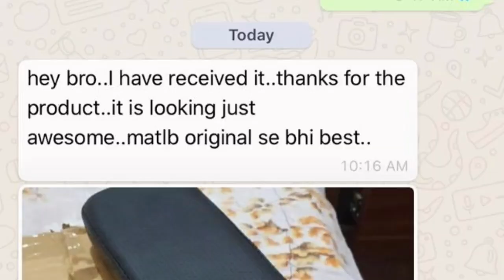NEXON BS6 2020 ARMREST SELF INSTALLATION FOR XM XE AND XT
in this video you will get to know how to install arm rest by own in Tata nexon ,
2020
available in 1 inch and 2 inch cushioning

if you want to order same Arm rest
whatsapp in this Number below